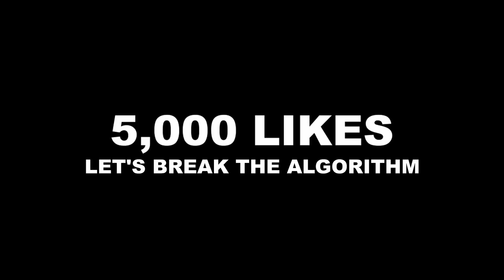THE PALM READER PRANK